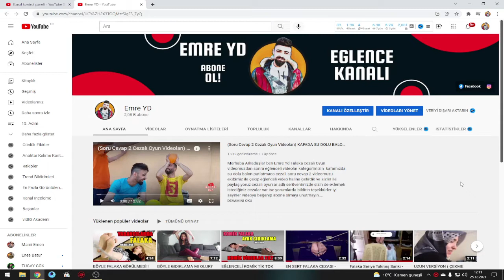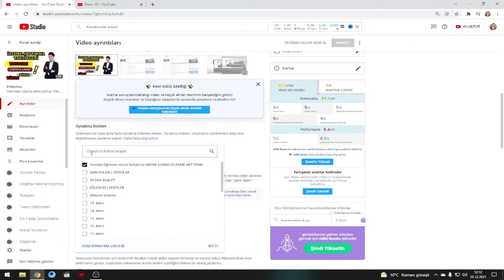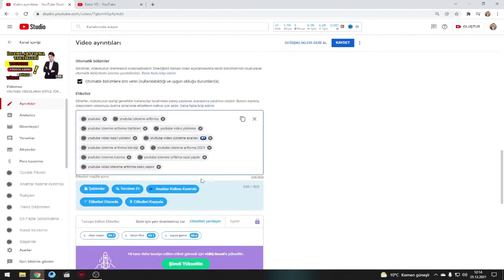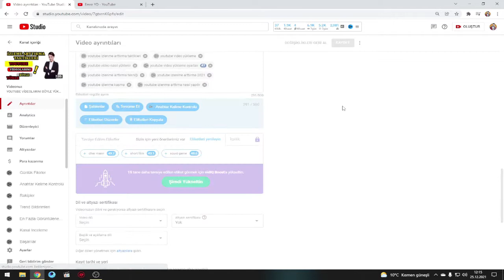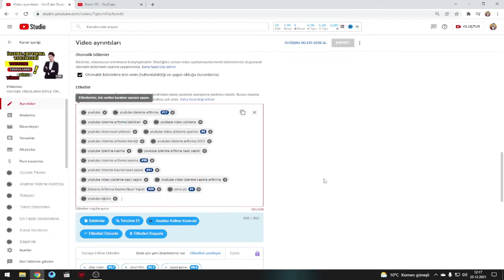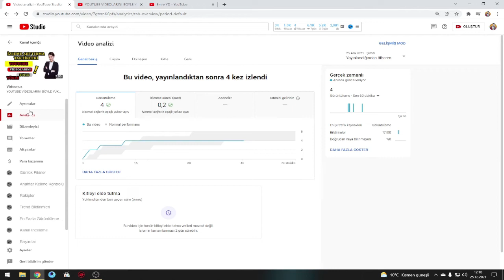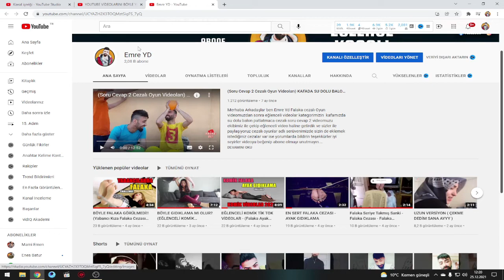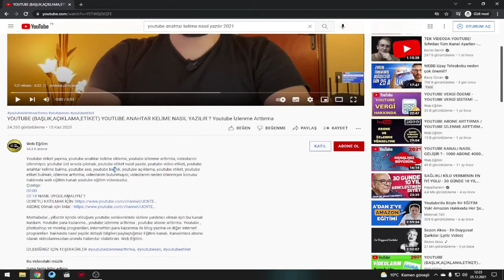YOUTUBE VİDEOLARIM İZLENMİYOR! - YOUTUBE ANAHTAR KELİME NASIL YAZILIR, YOUTUBE İZLENME ARTTIRMA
Ben Emre YD Kanalım da youtube eğitimi ile ilgibi bilgiler paylaşıyorum yotube videonızı ön palana çıkarma sistemi youtube 4000 saat izlenme arttık, youtube 1000 abone kasma, youtube izlenme arttırma taktikleri adlı videolar yapıyorum kanalımda birbirinden eğitici bulabilirsiniz iyi seyirler dileriz.
                                                         Herkese teşekkür ederiz.
●▬▬▬▬HEDEFLERİM▬▬▬▬▬●
 ▬► 1000 Abone : ✓
 ▬► 5000 Abone : ✖
 ▬► 10000 Abone : ✖
 ▬► 20000 Abone : ✖
 ▬► 31000 Abone : ✖
 ▬► 50000 Abone : ✖
 ▬► 100000 Abone : ✖